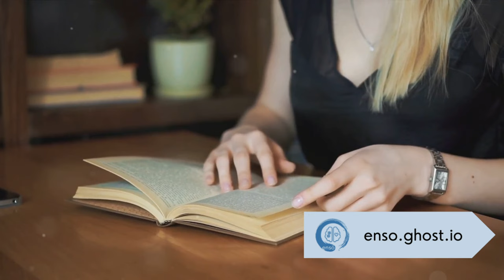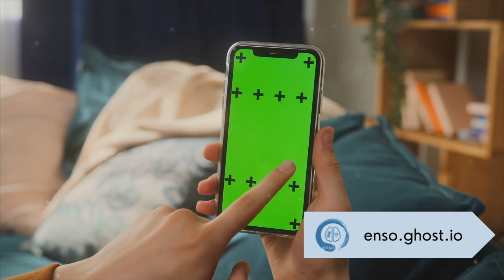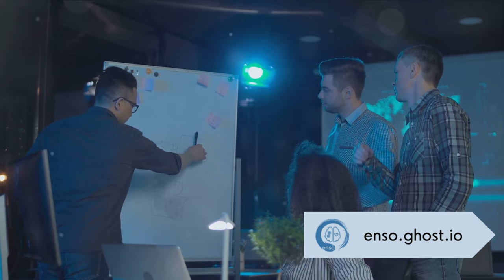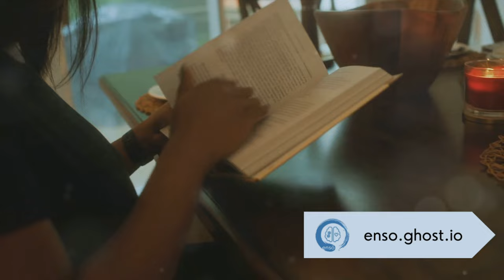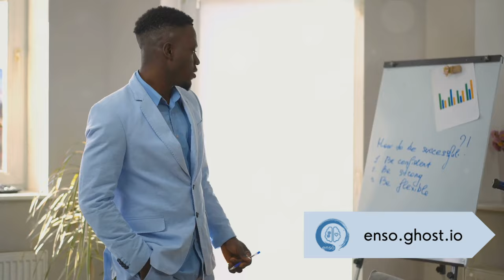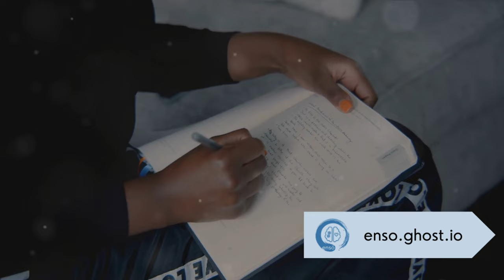Unlocking success - Embracing sigma Rules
🚀 Ready to redefine success? Discover the transformative power of Sigma Rules.

🔍 Unlike traditional approaches, Sigma Rules empower individuals to navigate challenges and carve a unique path to greatness. Explore real-life examples that inspire and motivate.

💡 Learn how self-discovery, resilience, innovation, continuous learning, and strategic networking can propel you toward success. Embrace your uniqueness and turn setbacks into stepping stones.

🌐 Dive into this article to unlock the Sigma Rules, guiding principles that offer a transformative framework for personal growth. Let every step be an opportunity for growth and achievement. Embrace the journey to success today!

00:00 Intro
01:25 Self-Discovery
02:31 Resilience
03:56 Innovation
05:22 Learning
06:45 Networking
07:58 Conclusion